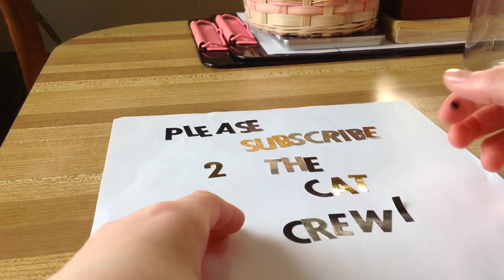Subscribe to The Cat Crew! Christmas Special